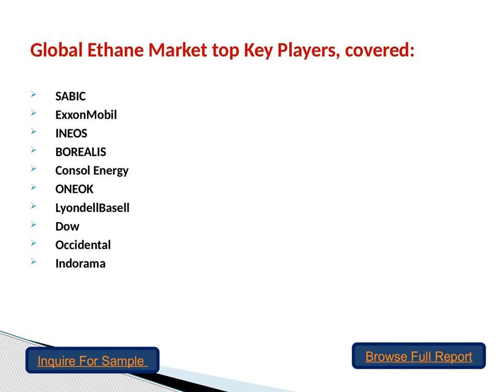Global Ethane Market Size, Share and Growth Outlook 2019 to 2025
The Ethane market report is a most important research for who looks for complete information on the Ethane market. The report covers all information on the global and regional markets including historic and future trends for market demand, size, trading, supply, competitors, and prices as well as global predominant vendor’s information. The forecast market information, SWOT analysis, Ethane market scenario, and feasibility study are the vital aspects analyzed in this report.